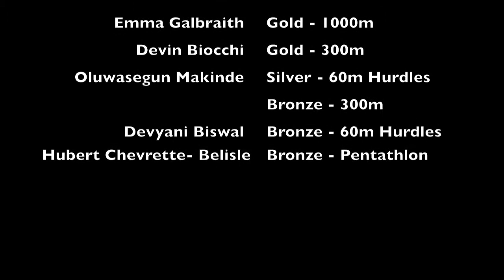uOttawa Gee Gees TF - 2013 OUA Day 1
The Ottawa Lions Track & Field Club is the largest and the most successful athletics club in Canada. We have developed a comprehensive approach towards our sport that includes programs for all -- no matter the age, no matter the aspiration.